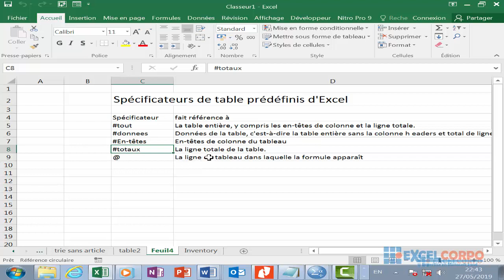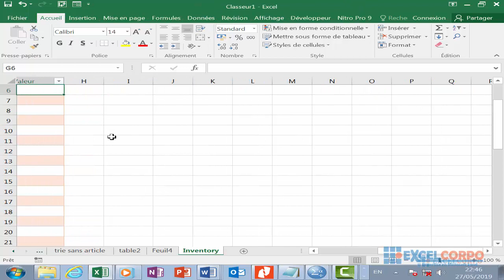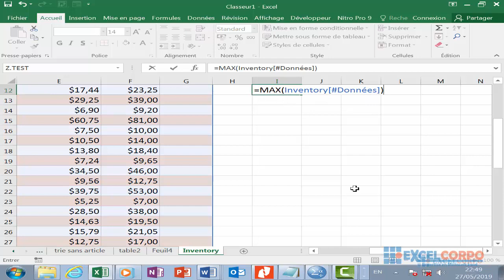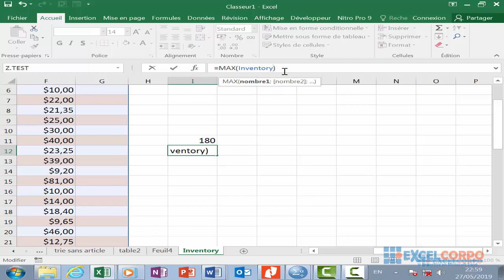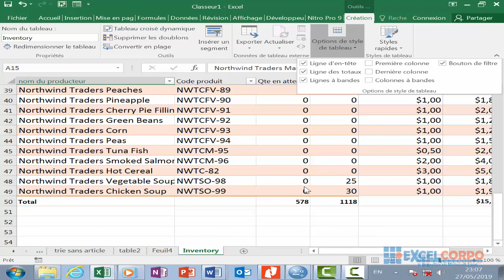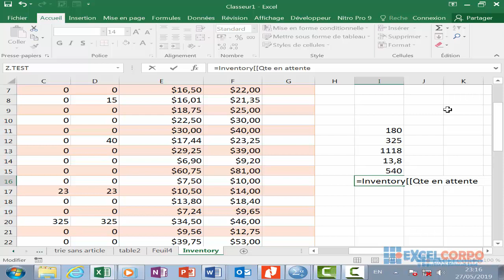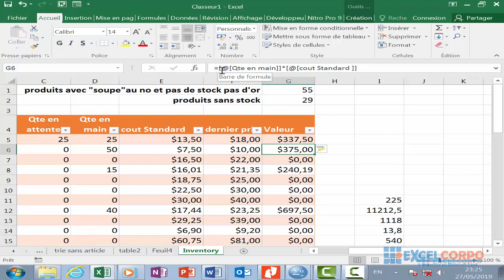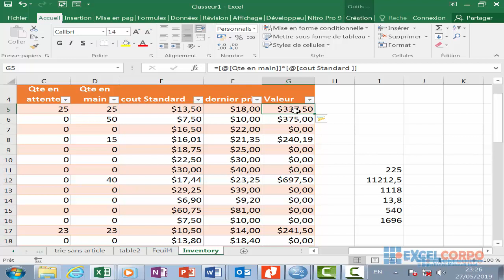Tuto 71 Comment référencer des tables/tableaux dans des formules avec Excel